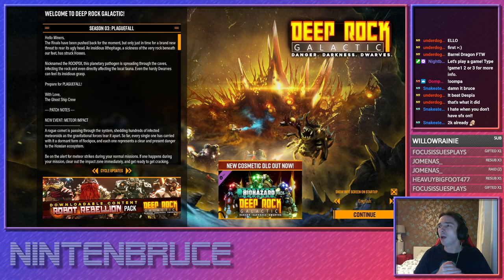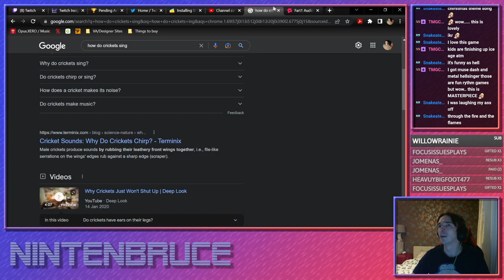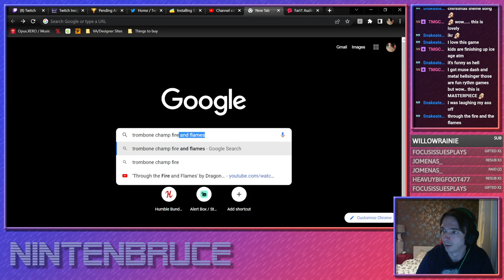Deep Rock Galactic & Trombone Champ - 4 Dec 22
Heya people!

This is my full stream of Deep Rock Galactic & Trombone Champ on 4th December 2022.

I stream on Tuesdays and Thursdays at 7PM - 9PM GMT and Saturdays at 7PM - 10PM GMT on the regular so check me out